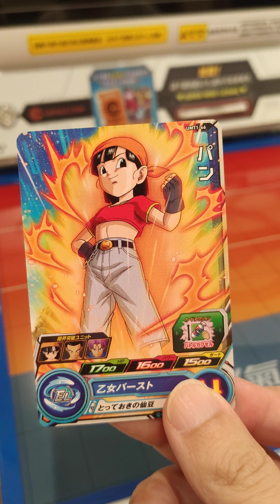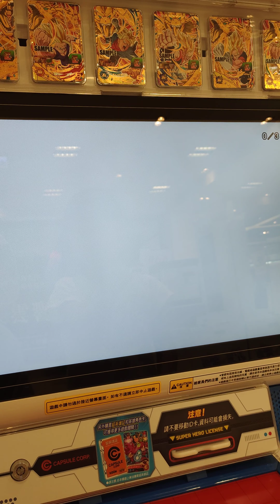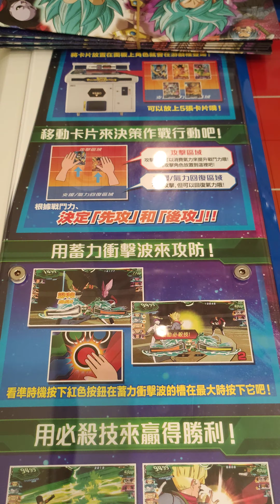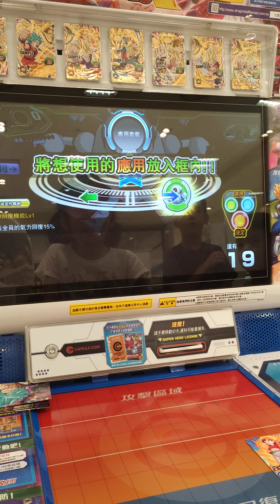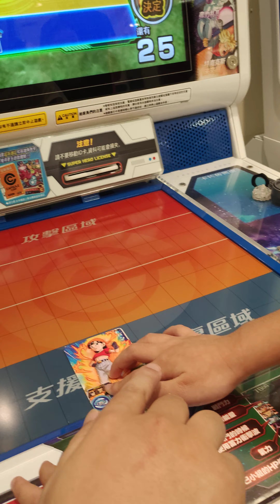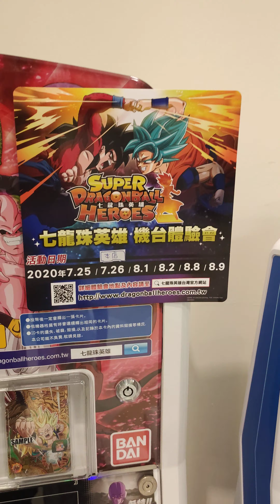阿天 SUPER DRAGONBALL HEROES #1 新機台第一次玩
可以移動卡片 到攻擊區跟回復區
然後一次可以上五張卡片 不同卡片也有羈絆效果
只是 ... 除了指導旁白是中文配音 連角色都中文 ...
希望角色是用日文原音呀 ...